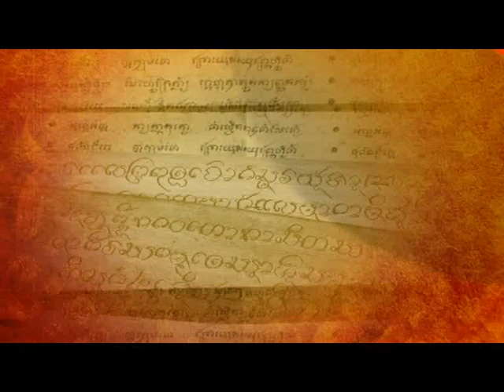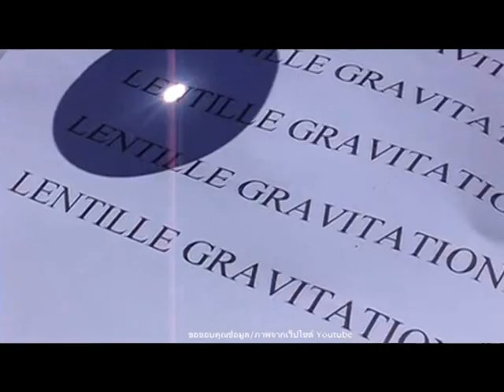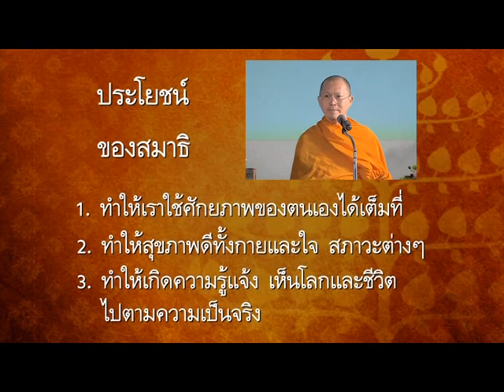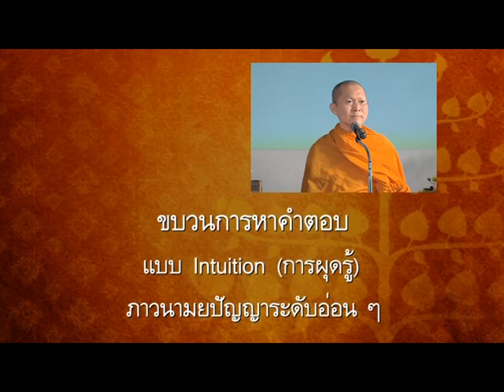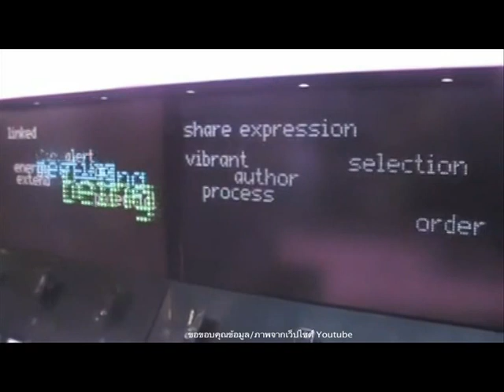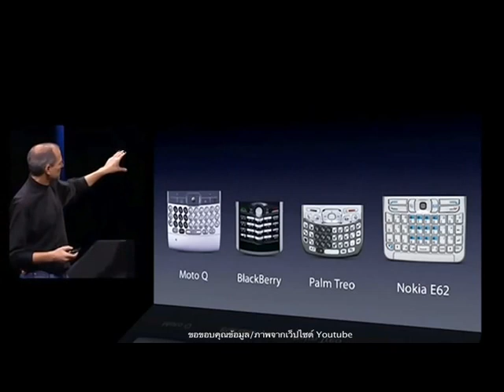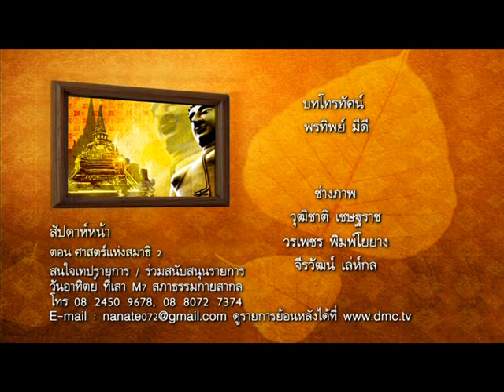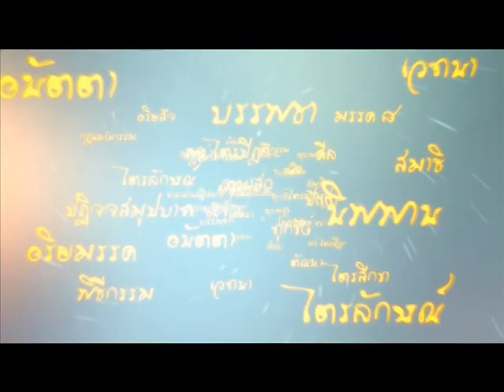ศาสตร์แห่งสมาธิ 3-3